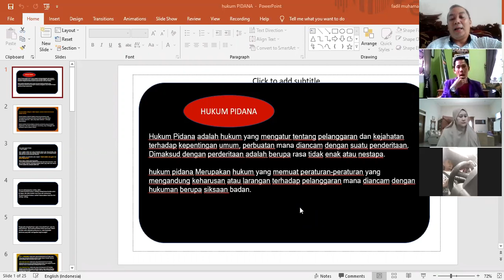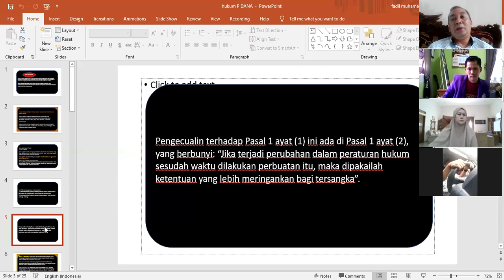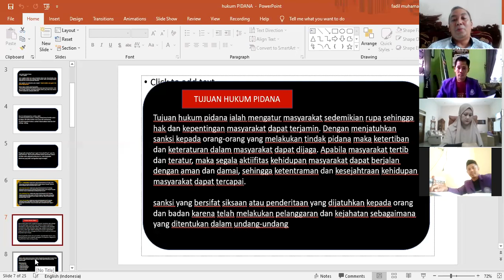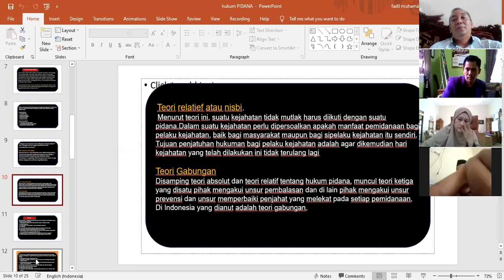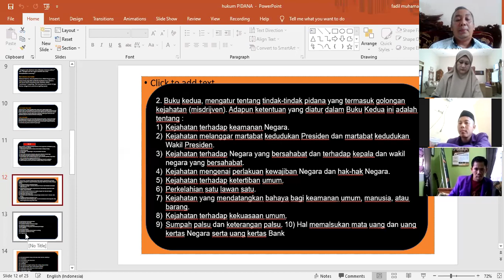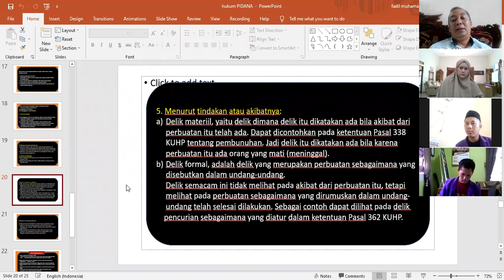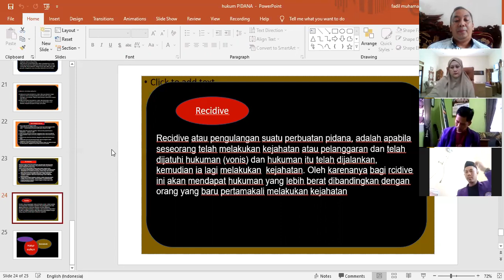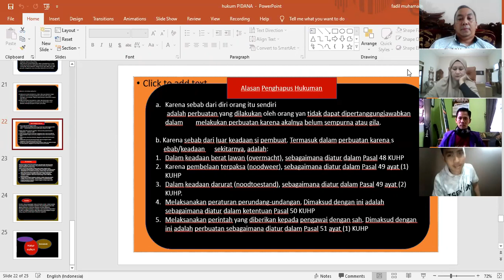Perkuliahan Mata Kuliah Pengantar Hukum Indonesia (Dosen : Anda Hermana, S.H.,M.H.)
Kegiatan Pendidikan, Penelitian dan Pengabdian kepada Masyarakat Fakultas Hukum Universitas Galuh Ciamis